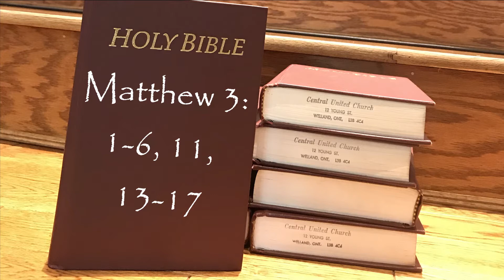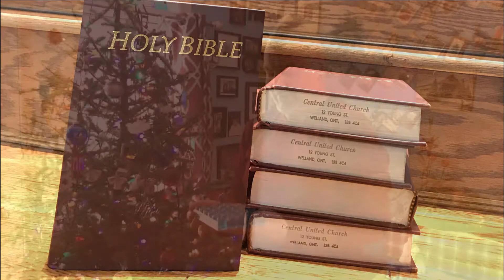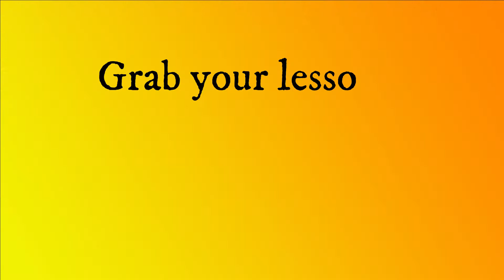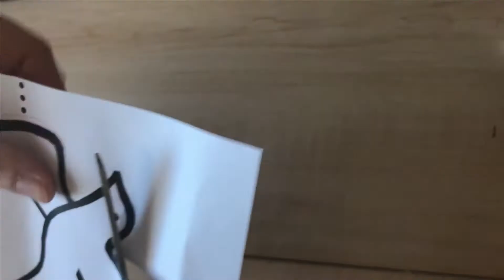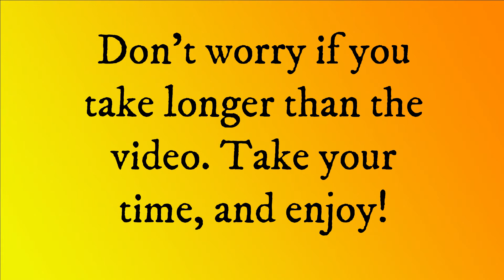John The Baptist VLM2021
Virtual Sunday School 2021
This morning we meet John the Baptist and talk about the time Jesus was baptized in the River Jordan.